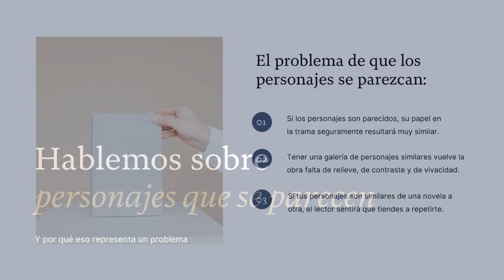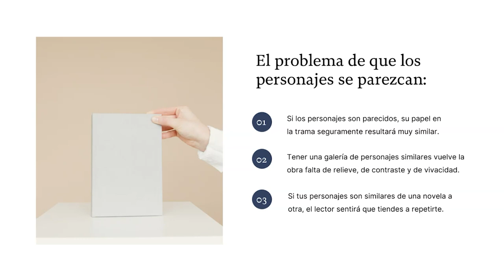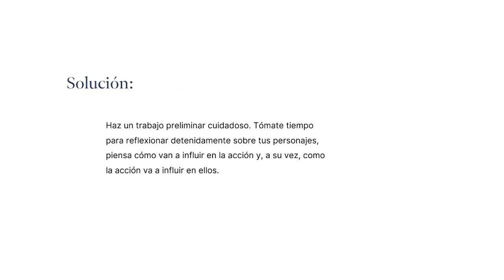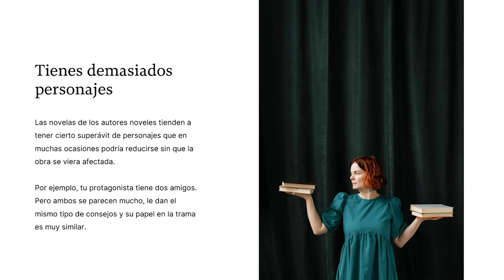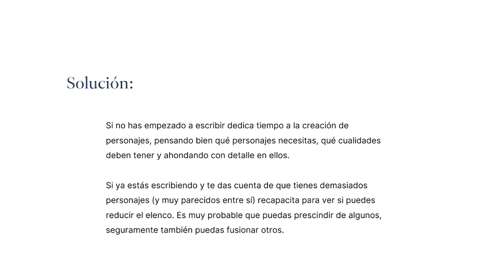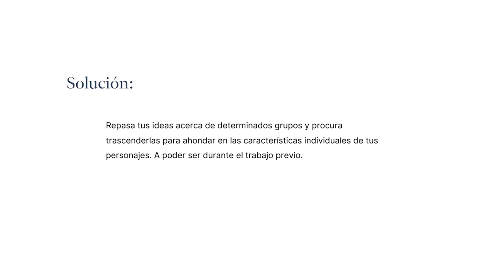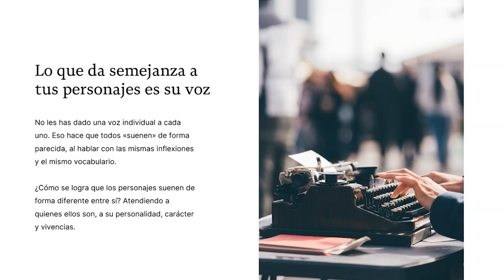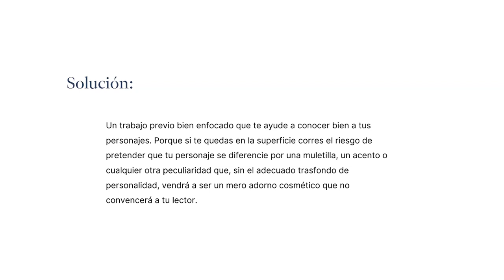Por qué TODOS TUS PERSONAJES SE PARECEN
Los personajes son, sin duda, uno de los elementos más importantes de la ficción literaria. Ellos encarnan la historia, a través de ellos se manifiesta la acción y ellos son quienes tratan de superar el conflicto. De ahí que sea imprescindible prestarles la máxima atención a lo largo de todo el proceso de escritura.

Sin embargo, los escritores principiantes soléis tener problemas a la hora de crear vuestros personajes. A menudo no los hacéis evolucionar o no exploráis con detenimiento las fuentes de su conflicto. Y con frecuencia también creáis personajes muy semejantes. Ya sea que varios personajes de una misma novela resulten prácticamente indistinguibles entre sí, o que se repita un mismo tipo de personaje de una novela a otra.

Examinemos por qué sucede esto, por qué tus personajes se parecen, y veamos posibles soluciones.